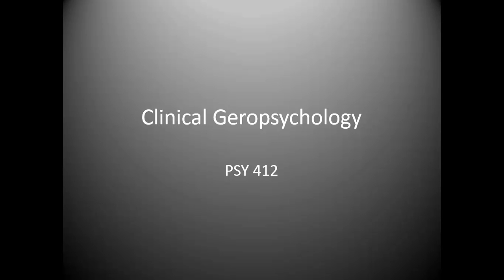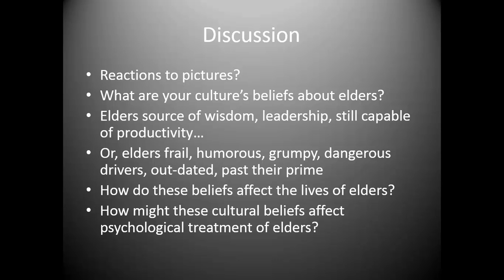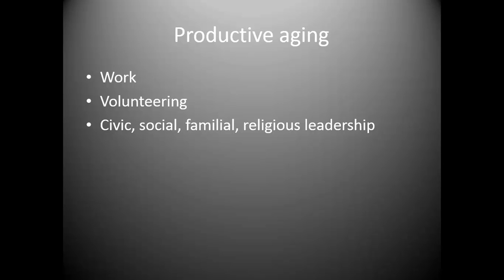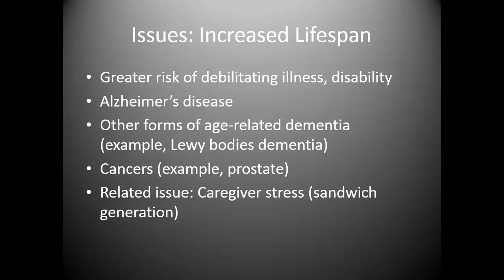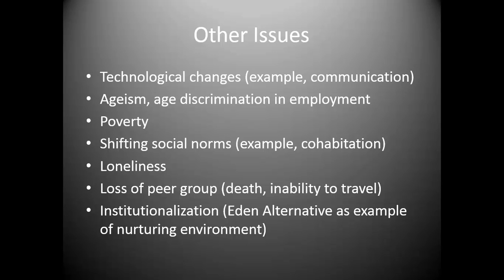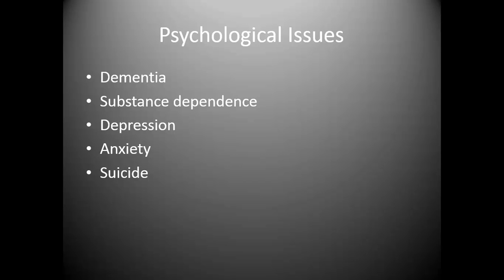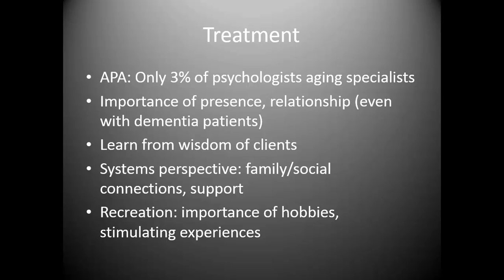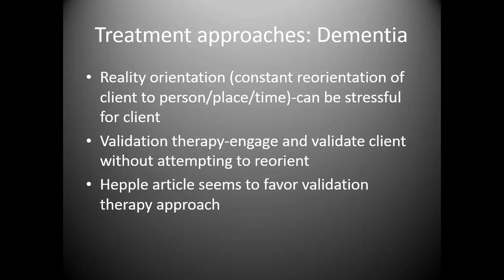Clinical Geropsychology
LCC International University PSY 412 lecture on Clinical Geropsychology